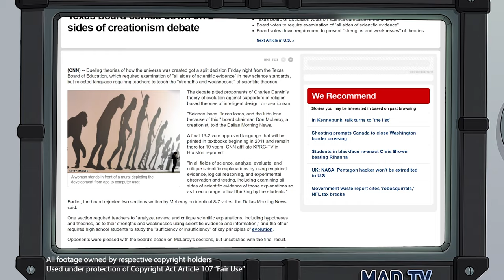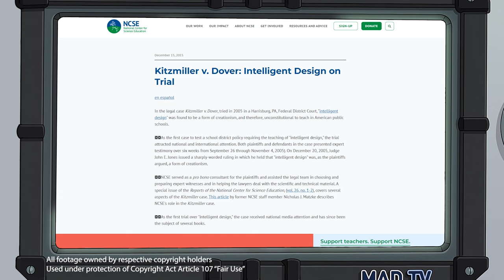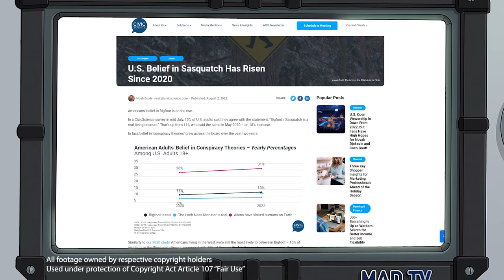Futurama Might Be Anti-Science: Analysis of Rage Against the Vaccine - Hulu Futurama Return EP07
SPOILERS for "Rage Against the Vaccine", "Clockwork Origin" and "Spanish Fry"
Futurama might want to either stop making these science current event episodes or get better at social commentary, because this latest episode mishandled the topic so much it's lucky it's only anti-science and not anti-vaxx.

Written, Voiced and Edited by Bennett

Music Credits from Endemic Sound:
Rhodes to Riches - Matt Large
Dust Till Dawn - Dusty Decks
Bird Cage - Dylan Sitts
Bag Mode - Dusty Decks
Twin Peaks - Gregory David
The Nckbrker - Matt Large